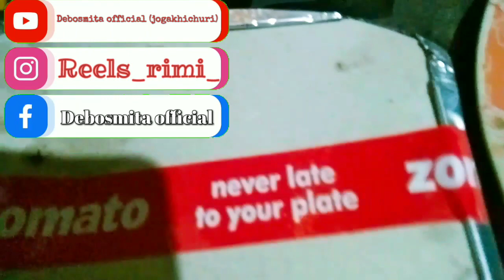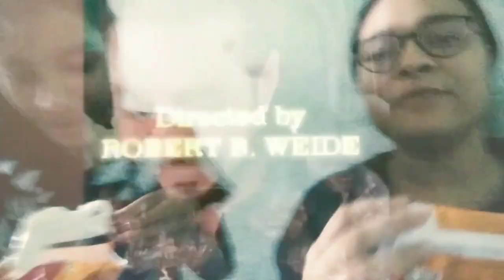Eta ki chilo ? Zomato order #2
video ta dekho vlo lagbe e

ignore⚠️

next video ta dekha hocche 🥳 🎉